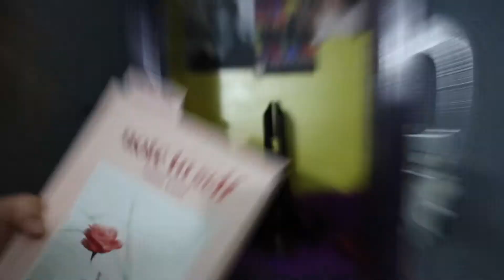MORE BLOOPERS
BIG ANNOUNCEMENT SOON